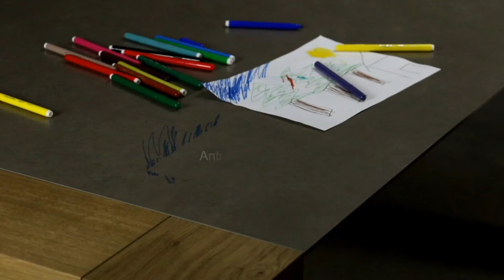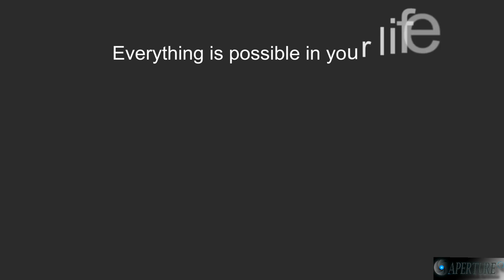Ceramic Top table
New Ceramic top tables.
The surface of the table has unique utilities like:
-Anti-scratch and shock-proof
-Heat resistance up to 800 Celsius degrees
-Cold resistance to -80 Celsius degrees
-Antibacterial surface
-Anti-graffiti surface
-Water-proof
-Chemical resistance
Modern design and all those utilities gives your dining room a new meaning.